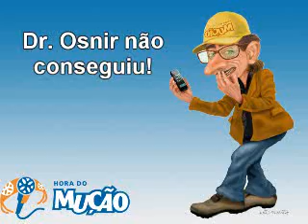Mucao.com.br - Desafio - Dr. Osnir - Passeio com Leão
Mucao.com.br
Desafio - Dr. Osnir - Passeio com Leão